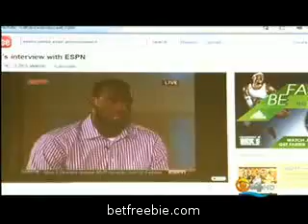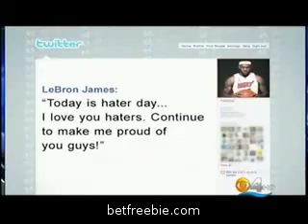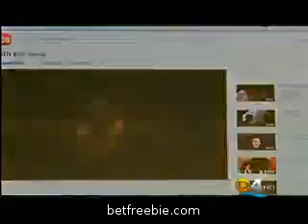MUST SEE Miami Heat Tapped As Most Hated Team In NBA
The Miami Heat  39 s Dream Team  LeBron  Dwayne and Chris  If you don  39 t know their last names by now  please go read something else  made a reserved  understated entrance in Miami. Just a few billion or so fans gathered for an intimate little get together earlier this year beneath the jumbo TV screens at the American Airlines Arena  and immediately the whole world ganged up on the team  the fans  the town  the sea cows in Biscayne Bay. And the hatred hasn  39 t stopped coming.I say hatred  because it was made official today in USA Today. A front page sports headline in the paper   that is distributed across the entire USA    read  The Miami Heat: The New Team America Already Loves To Hate.Ouch.What did we do to deserve such vitriol  There have been a few unassuming remarks by the Dream Team. After arriving in Miami  Lebron  just a regular guy who was followed around by TV news helicopters all day  told the crowd at the Triple A that We  39 re going to make   not just the NBA   but the world know that the Heat is back  Someone has a problem with that  What  39 s to hate about these unpretentious fellas The night before  Lebron  who refers to himself modestly as King James  said it was a real humbling experience to be in the position of having been courted by six NBA teams. That unabashed humility was revealed for all to see on an hour long  prime time ESPN special during which LeBron announced that he would dump Cleveland  what  39 s not to dump   in favor of South Beach.Okay  so LeBron wasn  39 t aware that South Beach is not in Miami  but that  39 s reason to hate him In a Tweet posted before Thursday night  39 s exhibition game against the What  39 s Their Names  LeBron wrote  Nap time  then off to the highlights factory to make my own  See you at the Arena. Could there be a more self deprecating Tweet than that Dwayne Wade  sitting out with an injury  watched the game Thursday night and Tweeted  without a boast or brag  I watched my team play 2nite. They looked good. I know exactly where I  39 m going to help. This is going to be fun Like I said. An unassuming group of quietly determined young men.Still  the USA Today article reports that a survey of American sentiment shows that the Heat are viewed as among the most arrogant people and organizations in the country. The Heat  the article reports  are seen as being in the top two percent of the most full of themselves people around  eclipsed only by a select group that includes Tiger Woods and the snobs at Harvard. I asked a lady carrying a Heat Gear bag outside the Triple A Thursday what she would say to the Heat Haters.I  39 d say I  39 m glad I live in Miami  she replied  adding  Hah  hah  hah Another woman  also carrying a Heat Gear bag said she understands that some folks might be angry at how LeBron left Cleveland   dumpy Cleveland   and upset that the Heat is going to kick butt from now   39 til forever. She understands  she said  the angst that Heat haters might harbor.Get over it  the nice lady said.Yeah  get over it  the lady standing next to her  holding a Heat Gear bag said.Those Heat fans are a gracious  forgiving lot.In the spirit of building bridges and mending fences  Lebron posted a Tweet this week  extending an olive branch to those with hate for him and the Heat in their hearts.Today is haters  39  day..I love you haters. Continue to make me proud of u guys  Lebron wrote. Now that is a man who turns the other cheek.But  still  our Heat gets tarred with bad pub in national outlets like USA Today. Whatever are we to do Well  I consulted with an expert on public relations who told me that there is no such thing as bad publicity.So keep that smack talk about our Dream Team coming  America. Maybe we  39 ll worry about it tomorrow. Tomorrow  as someone once said  is another day.But for now  Heat Haters   Bring it on